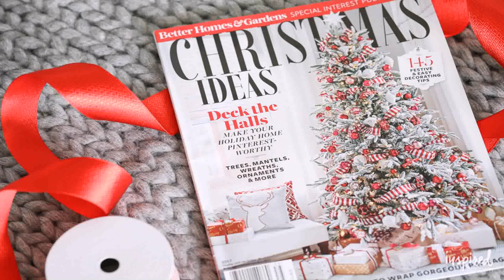Christmas Decoration Ideas 2017 For Home